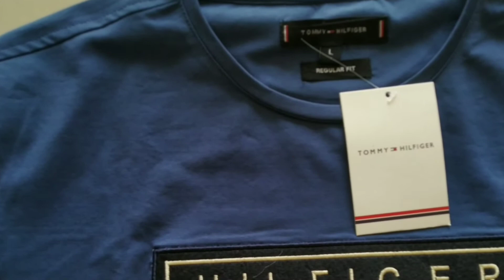Cotton Lycra T-shirt | 3 Design | Embroidery Print | L XL XXL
STEP SET GO : Join me on StepSetGo, an application that rewards you with free products, just for walking. Use code ' deepam5rb7 ' while registering and join the revolution!.